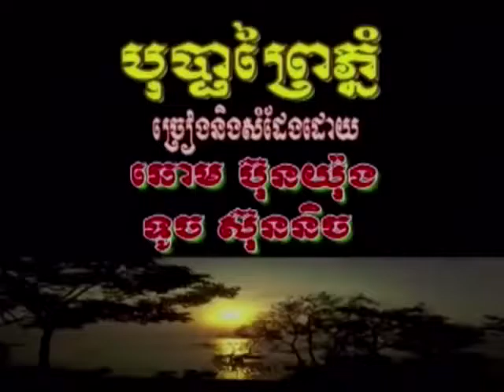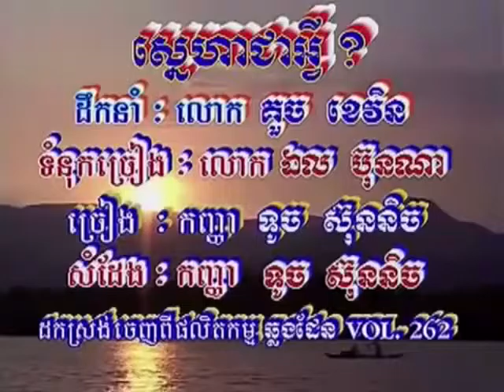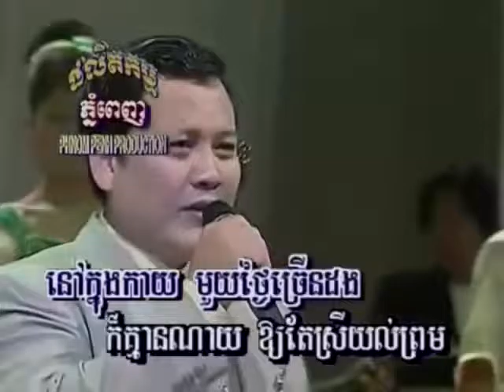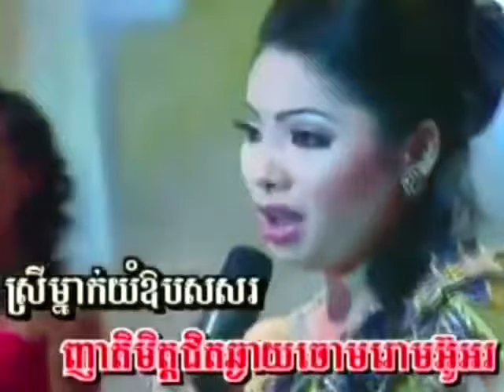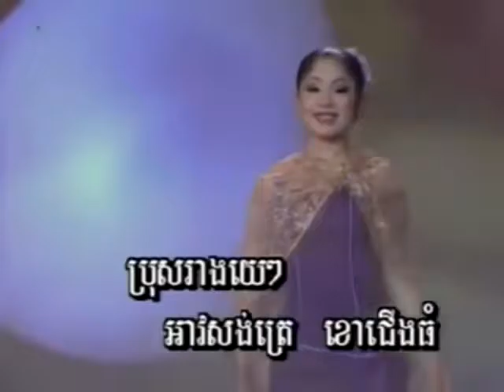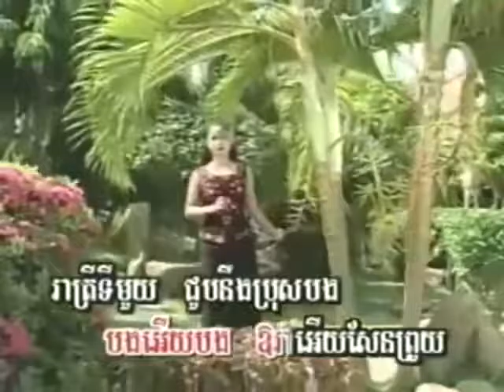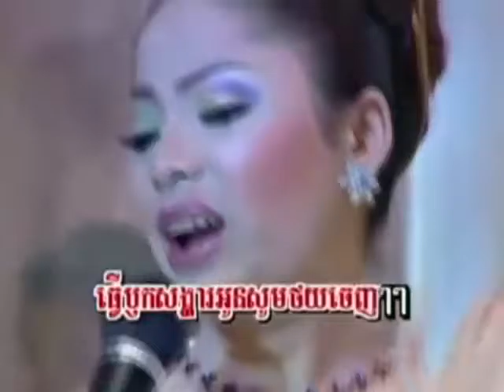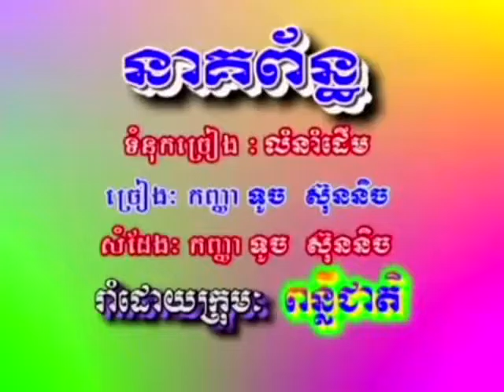បុប្ផាព្រៃភ្នំ​​ (ToTouch Sunnix ¦ khmer song) Sre Ambil